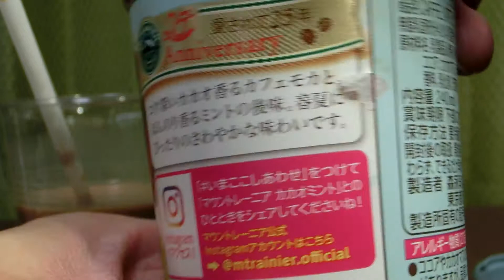【乳飲料】森永乳業から18年3月13日期間限定発売！カフェモカに爽やかなミントがほんのり香るフレーバーコーヒーを飲んでみた！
森永乳業から2018年3月13日期間限定発売！「マウントレーニア カフェラッテ カカオミント」を紹介します！
・「マウントレーニア」のシーズナルラインとして季節に合わせた味わいをお届けいたします。コク深いカカオ香るカフェモに、爽やかなミントがほんのり香る春夏にぴったりなフレーバーコーヒーです。
・エクアドル産カカオマスを使用したコク深いカカオ香るカフェモカに、爽やかなミントがほんのり香る春夏にぴったりなフレーバーコーヒーです。
・ブラジル政府公認の「コーヒー鑑定士」の資格をもつ当社の研究員が厳選したアラビカ種のコーヒー豆を100%使用しています。
・疲れを感じたときや、甘いものがちょっとだけ欲しくなったときなどに、手軽なおやつ代わりとしてぴったりな程よい甘さに仕上げました。
・2018年夏頃までの期間限定商品です。
アレルゲン :乳成分使用。
主要ターゲット:甘い飲料が好きな30～40代男女、若年層
(動画内で一部異なる内容がありました。概要欄が正しい情報です。深くお詫び申し上げます。)